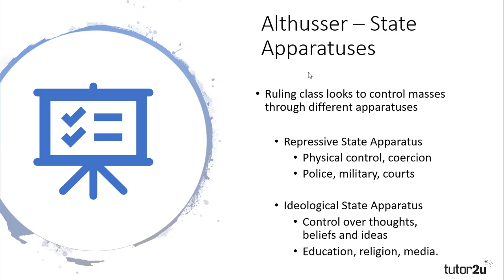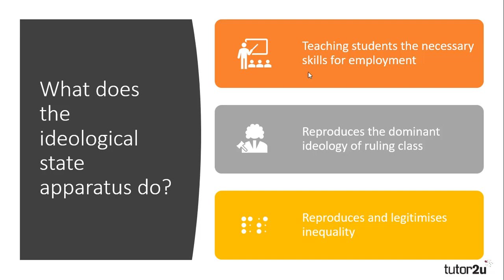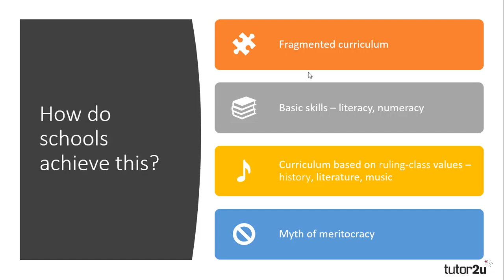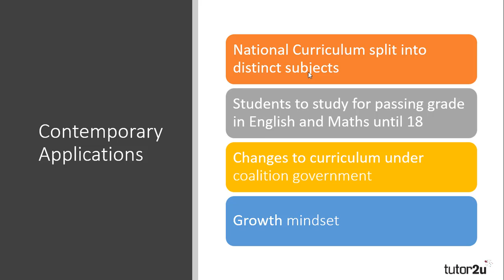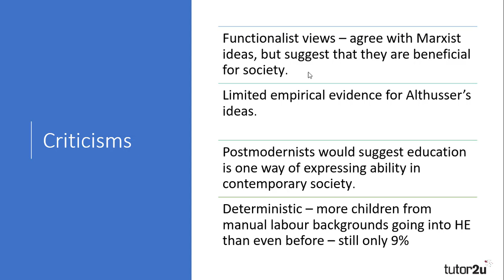Althusser on Education | A Level Sociology - Education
This key topic video provides A-Level Sociology students with an essential summary of Althusser's views on Education.

The video summarises Althusser's perspectives on education, provides contemporary applications and examples and also summarises some key criticisms.

OVERVIEW

Louis Althusser argued that the education system was part of what he called the ideological state apparatus.

Althusser argued that the bourgeoisie maintain power by using both repressive state apparatus (coercive power like the police and the army) and ideological state apparatus: institutions that spread bourgeois ideology and ensure that the proletariat is in a state of false class consciousness.

Schools and educational institutions are, for Althusser, part of the ideological state apparatus: they prepare working-class pupils to accept a life of exploitation.

In a way this is similar to Durkheim’s view that education serves to teach people the norms and values of society, to preserve the value consensus, only for Althusser these norms and values are those that serve the interests of the ruling class and it is a capitalist consensus that prevents necessary social change.

Education can perform this ideological role through both the formal curriculum and through other aspects of school life (which is often described as the hidden curriculum). In terms of the formal curriculum, decisions about what is taught and what is not taught impact the nature of the value consensus that the education system produces. When former education secretary Michael Gove argued that pupils should learn more British history, he meant British history where the British are heroic: repelling invaders, winning battles, ending slavery, defeating fascism and all the great men and women and kings and queens. He certainly did not mean the history of Britain invading and occupying other countries, starting wars over the opium trade, of leading the slave trade, of indifference to suffering in Irish and Indian famines.

If education was simply about imparting knowledge one would expect all of that to be in the curriculum. If education were about developing a “neutral” value consensus there would be a strong argument for including it: only by learning about the past can we avoid repeating it. But the UK education system is much keener to learn from the mistakes of Germans, Russians and Americans, while learning the triumphs and justice of the British. A lesson that Britain is always right, that our leaders are wise and just and that it is important to preserve our great traditions, is a very effective conservative ideology that helps people to believe that it would be wrong to push for radical social change.

Outside the formal curriculum, education also teaches us about hierarchy, respect for authority, obeying the rules. Again, while functionalists might argue these are important values and skills for society to function properly, Marxists like Althusser would argue that that these serve to keep the rich and powerful in their positions and to prevent rebellion and revolution. It is a good example of how sociological perspectives work: two groups are observing the same social phenomena but from very different points of view.